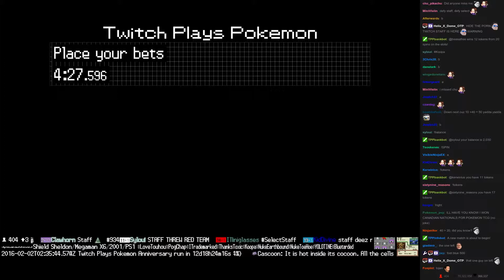Twitch Plays Pokémon Battle Revolution - Match #37041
Match #37041 [Blue: Snover, Pineco, Togepi] vs [Red: Natu, Drowzee, Carnivine]